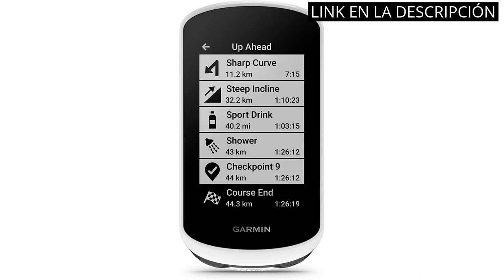Los 5 mejores sensores de cadencia para tu bicicleta, ¡Garmin encabeza la lista!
✋  Aquí están los 5 mejores sensores de cadencia para tu bicicleta, ¡garmin encabeza la lista! disponibles en el mercado.

??? ENLACES DE COMPRA SENSOR DE CADENCIA GARMIN ???

1) Garmin HRM Dual, Monitor de frecuencia cardíaca con transmisión dual, ANT+, Color Negro, Talla Única

2) Garmin Edge 530, Ciclocomputador GPS de Alto Tendimiento con Mapas, Control Dinámico del Rendimiento y Rutas Populares

3) Garmin, Acces, Sensor de Velocidad y Cadencia para Bicicleta, compatible con smartphones, Unisex - Adultos, Negro, Talla única

4) Garmin, Acces, Sensor de Velocidad y Cadencia para Bicicleta, Unisex - Adultos, Negro, Talla única

5) Garmin Edge Explore 2, Ciclocomputador De 3 Pulgadas, con GPS Intuitivo, Funciones de VO2, Registros personales, Unisex Adulto, Blanco, Única

00:00 - Intro
00:07 - 1) Garmin HRM Dual, Monitor de frecuencia cardíaca con...
00:42 - 2) Garmin Edge 530, Ciclocomputador GPS de Alto Tendimiento...
01:24 - 3) Garmin, Acces, Sensor de Velocidad y Cadencia para...
02:03 - 4) Garmin, Acces, Sensor de Velocidad y Cadencia para...
02:38 - 5) Garmin Edge Explore 2, Ciclocomputador De 3 Pulgadas,...
03:13 - Outro